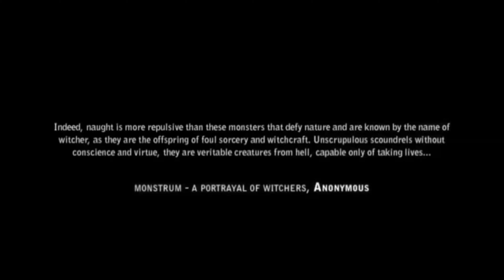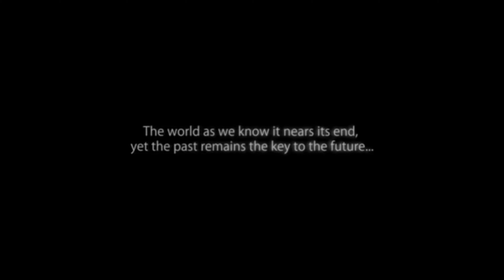The Witcher 2: Assassins of Kings Gameplay Walkthrough Enhanced Edition 4K 60 FPS ULTR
Publisher: CD Projekt

Nominations: Best European Game

Genres: Action role-playing game, Hack and slash, Action-adventure game
Platforms: Xbox 360, macOS, Microsoft Windows, Linux, Classic Mac OS

The Witcher 2: Assassins of Kings is a 2011 action role-playing video game developed by CD Projekt Red, based on The Witcher series of fantasy novels by Andrzej Sapkowski. It is the sequel to the 2007 game The Witcher and the second main installment in The Witcher's video game series.